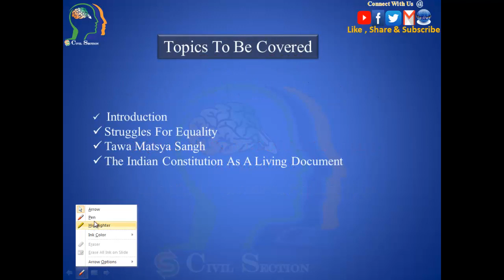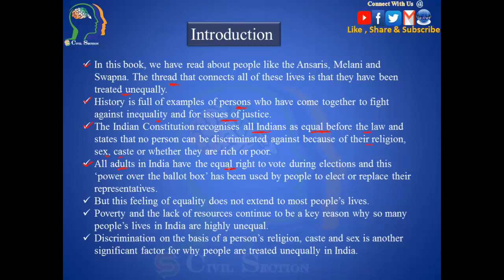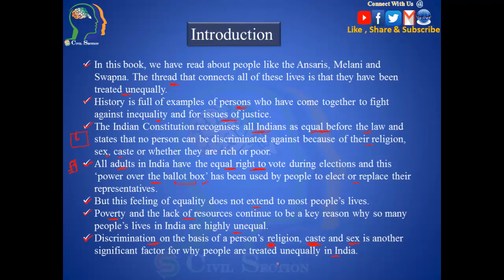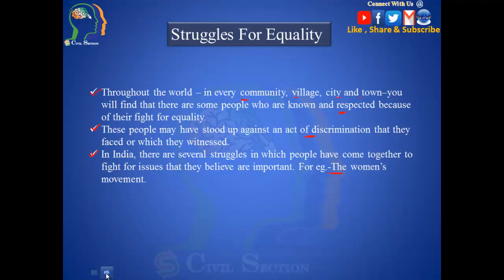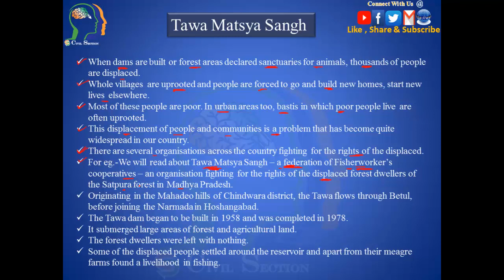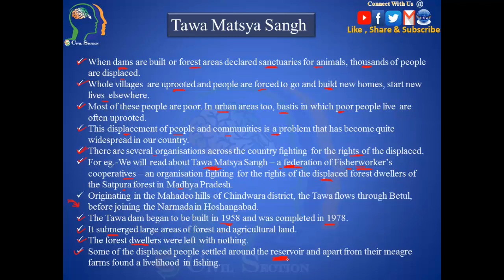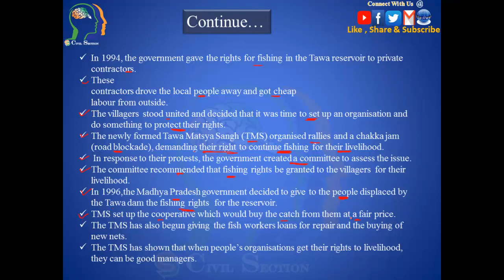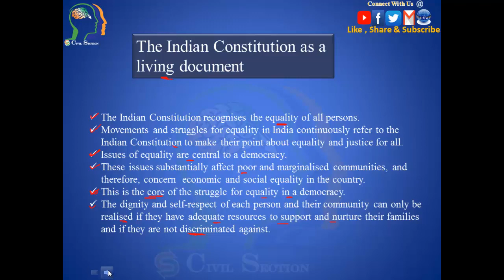NCERT Class 7th Civics, chapter 10